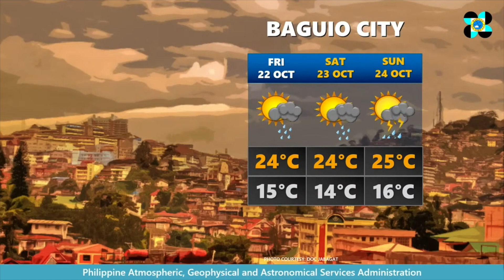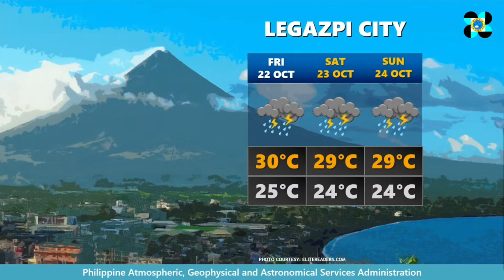ITCZ to bring rain over parts of S. Luzon, W. Visayas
The Intertropical Convergence Zone  will bring rain over parts of Southern Luzon and Western Visayas on Thursday while the rest of the country, including Metro Manila, will experience fairer weather. Video by DOST-PAGASA